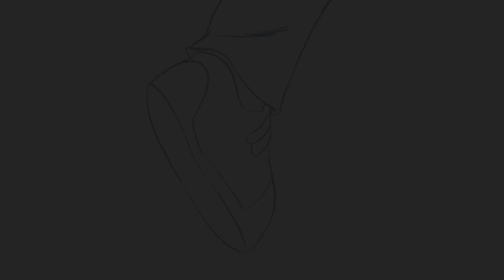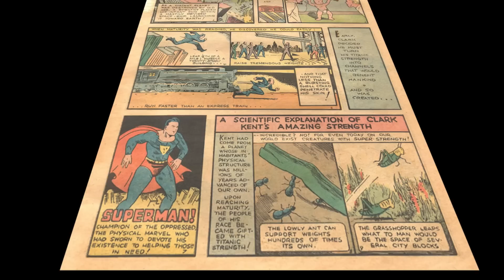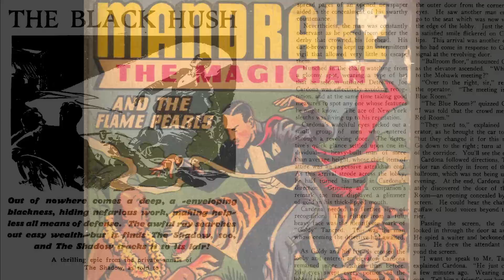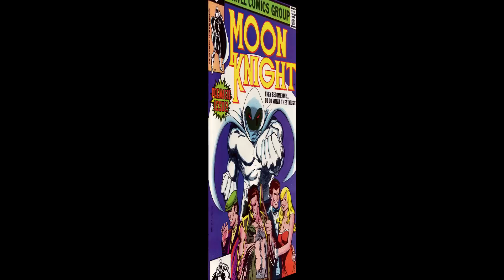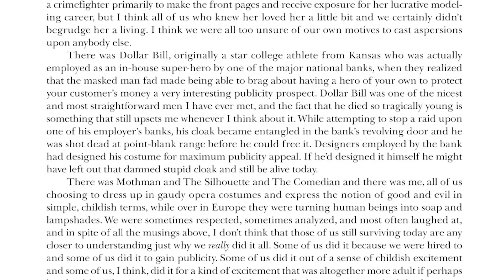WHY Do Superheroes Wear Capes (And When Did They Stop)?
Capes are thought of as part of the archetype for superheroes. So where did that come from? How accurate is the perception? What purpose does a cape serve? That's what this episode digs into.